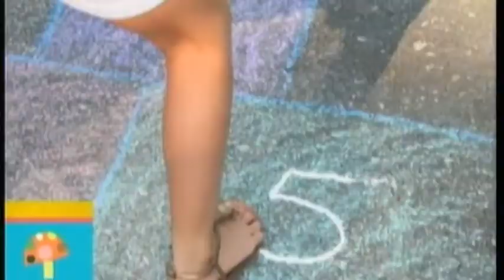Nick Jr. Germany Werbetrenner Ident (2010)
Nick Jr. Germany Commercial Break Ident in the Rebrand in 2010, Watch Nick Jr. Right Now